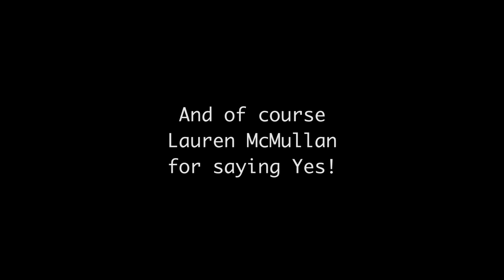Wedding Proposal in Downpatrick Omniplex Cinema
Paul Carville proposes to his girlfriend with a trailer at the start of Mama Mia 2.